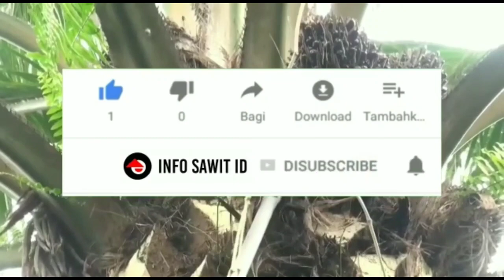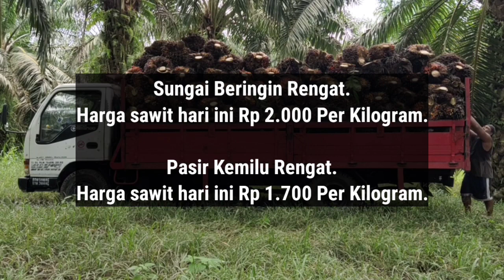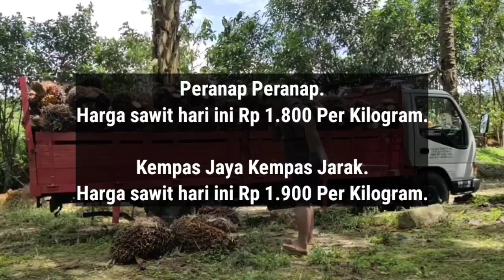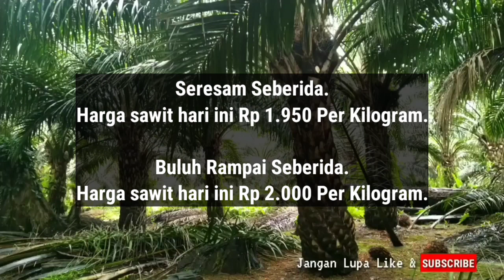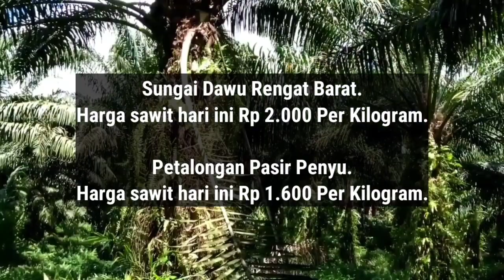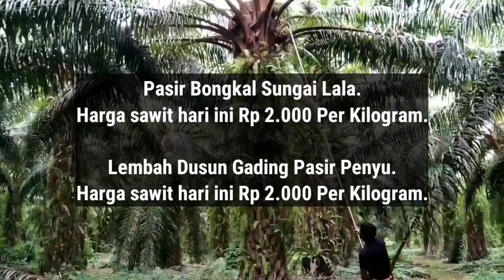Informasi Harga Sawit Terbaru - Harga Sawit Hari Ini Part 289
Berikut Ini Adalah Update informasi Harga Sawit Hari Ini Berdasarkan Harga Pembelian agen, Selasa jam 8 Pagi 20 Desember 2022.

Sialang Baru Lubuk Dalam.

Pasir Ringgit Lirik.

Sungai Ara Kempas.

Sungai Gantang Kempas.

Danau Pulai Indah Kempas.